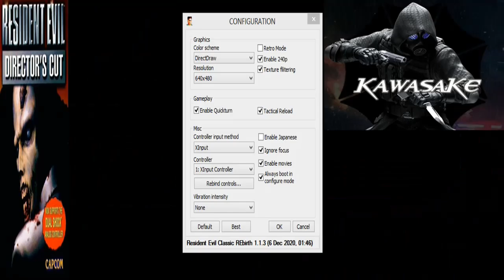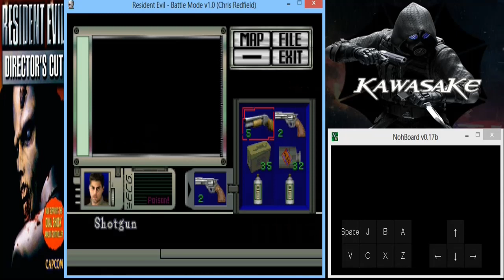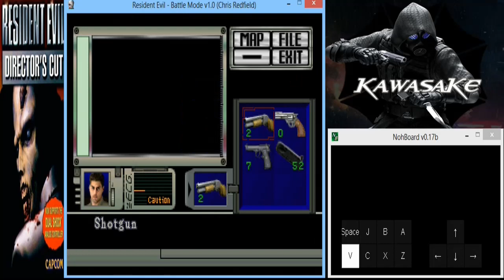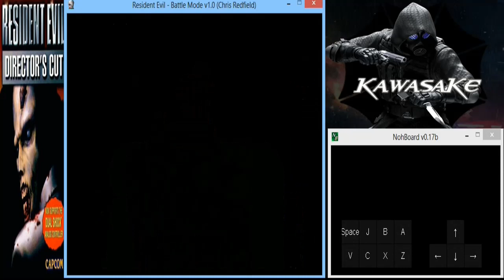(Mod Aydan Watkins) Resident Evil Battle Mode Link Description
▬▬▬▬▬▬▬▬▬▬▬ஜ۩۞۩ஜ▬▬▬▬▬▬▬▬▬▬▬▬▬
▓▓▓▒▒▒░░░ LEIA A DESCRIÇÃO DO VÍDEO ░░░▒▒▒▓▓▓
   ▬▬▬▬▬▬▬▬▬▬▬ஜ۩۞۩ஜ▬▬▬▬▬▬▬▬▬▬▬▬▬
　│▒│▒|▒│▒│ ➩ PARA VER QUANDO EU POSTO + VÍDEOS.
Portugues
Ola Tudo Bem, Mod Novo Resident Evil 1 Para Pc,Mod Criado Por Aydan Watkins
Confira No Link Abaixo Por Favor Se Inscrevão-se Canal Dele

Ingles
Hello Alright, New Resident Evil 1 Mod For Pc, Mod Created By Aydan Watkins

Tem Alguma Duvida? Entre No Grupo Zap Você Fala Pessoalmente Comigo

Do you have any doubt? Join the Zap Group You Speak to Me Personally

Obrigado e Nois!!